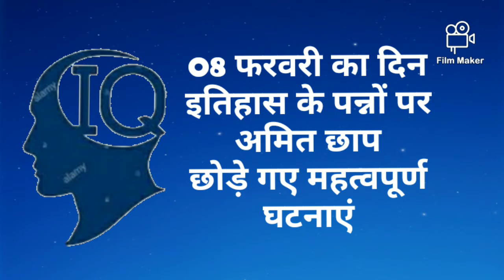Part- 53 || Current affairs With 150 +GK || उत्तराखंड के चमोली में हुआ भीषण जलप्रलय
देश विदेश के महत्वपूर्ण घटनाएं जो 8 फरवरी को घटित हुई है।